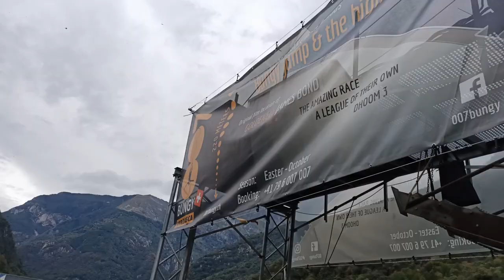Verzasca Staumauer Lago di Vogorno James Bond 007 GoldenEye Bungee Jumping Gordola Tessin Schweiz